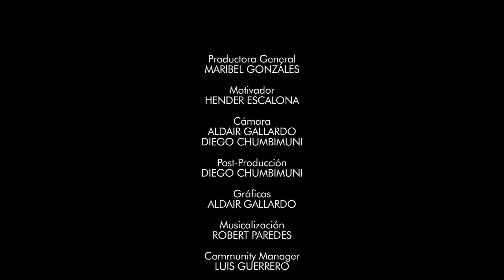Canal HN, Cápsula: Anécdotas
Canal HN
Cápsula: Anécdotas